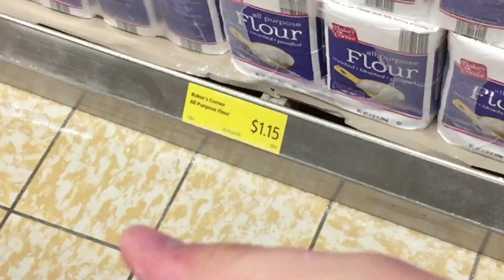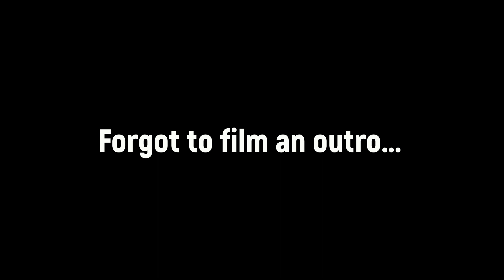Flour Vs. Trampoline (AGAIN)